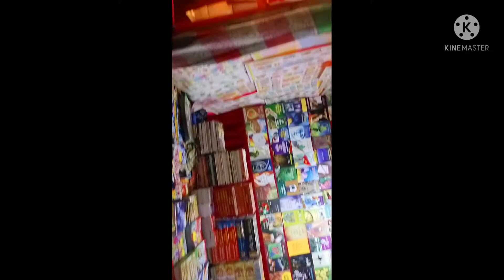বাণিজ্যিক মেলা চাও বলক...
travel vlog. comercial mela..
bokakhat